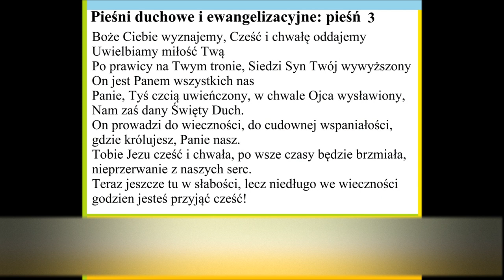Pieśni duchowe i ewangelizacyjne, pieśń 003 Boże Ciebie wyznajemy cześć i chwałę oddajemy